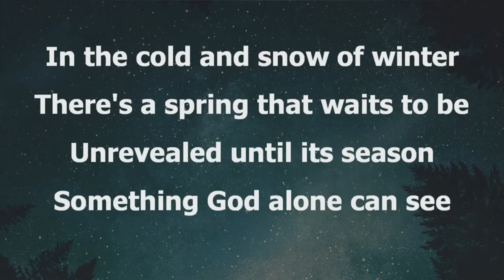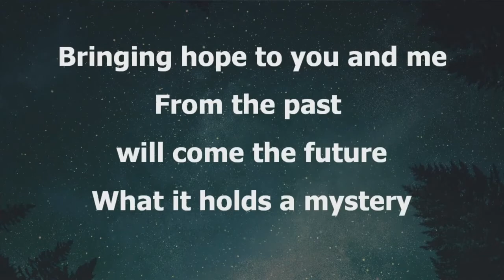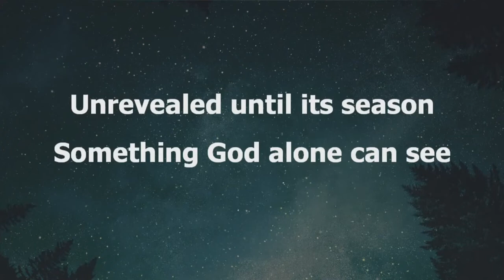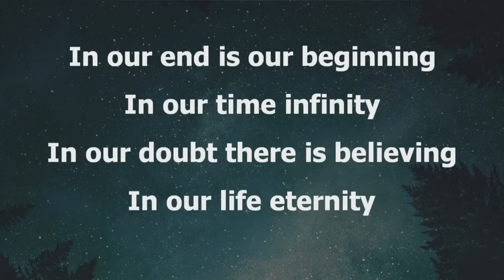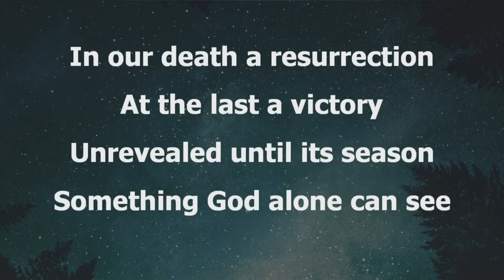Hymn of Promise